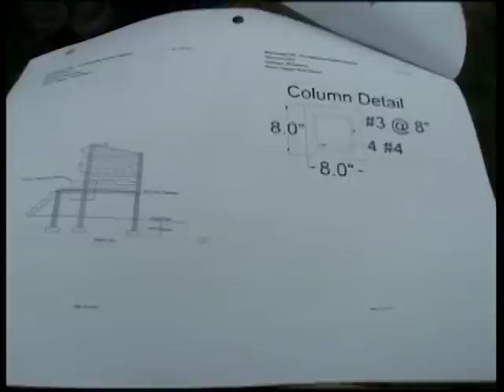PERFORACION DE POZOS EN PIMIENTA, CORTES